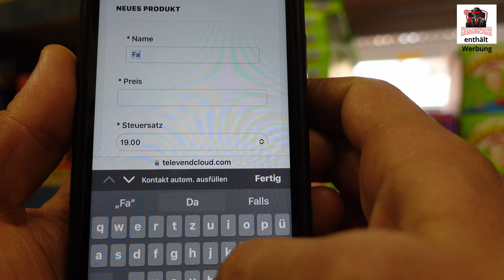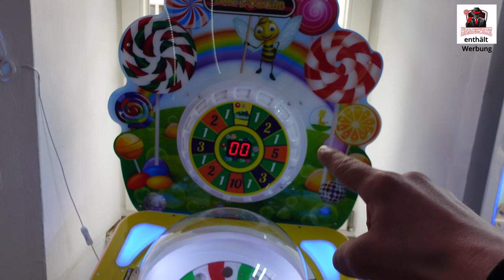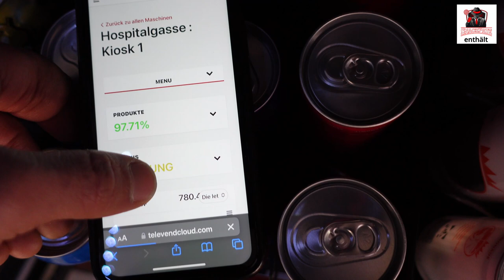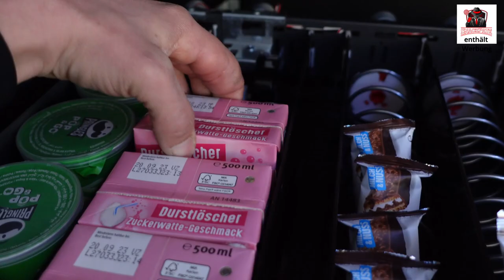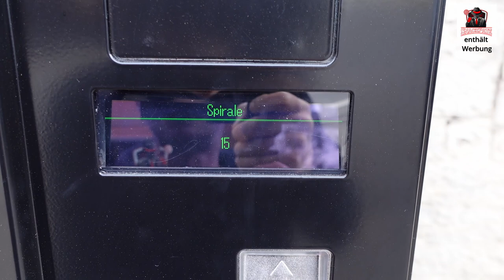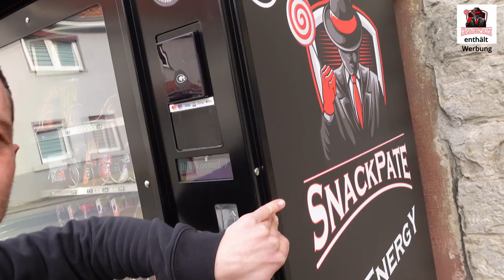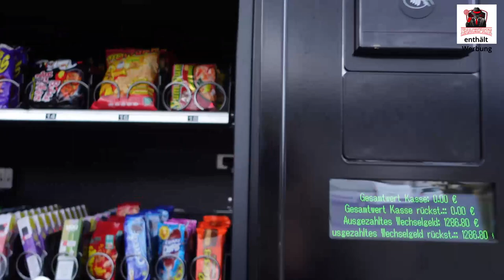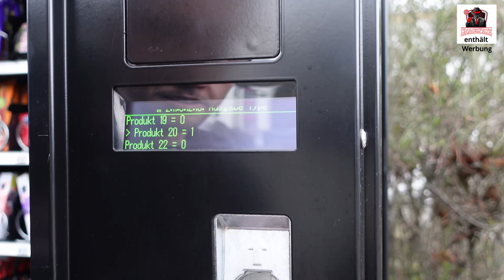Snackautomat | Rotary System | Fördermöglichkeiten | Televend Telemetrie | Vendingmachine SnackPate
Wir bauen gemeinsam ein Rotary System ein und programmieren dieses.
Es gibt einige Neuigkeiten über die wir reden.
Welche Fördermöglichkeiten gibt es.
Televend Telemetrie programmieren und Produkt der Spirale zuordnen.